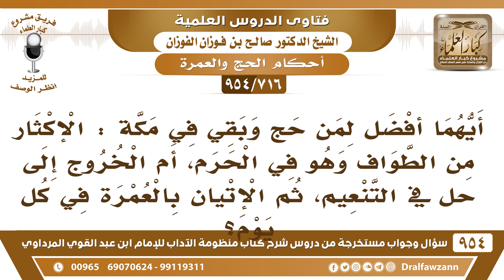[716 -954] أيهما أفضل لمن حج وبقي في مكة: الإكثار من الطواف، أم الخروج إلى التنعيم ثم الإتيان بعمرة؟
-[716 /954] السؤال: أيُّهما أفضل لمن حج وبقي في مكة: الإكثار من الطواف وهو في الحرم، أم الخروج إلى الحِل في التنعيم، ثم الإتيان بالعمرة في كل يوم؟
الجواب: بقاؤه في الحرم في المسجد الحرام أفضل، يطوف به ما تيسر ويصلي ما تيسر، ويعتكف فيه يُصلي الصلوات المفروضة الواحدة عن مائة ألف صلاة خير كثير.
للاشتراك في قناة الشيخ صالح الفوزان
سؤال وجواب من شرح منظومة الآداب ( 945 ) مقطع

للاستفسار والإقتراحات والدعم
رئيس الفريق
لمشروع كبار العلماء